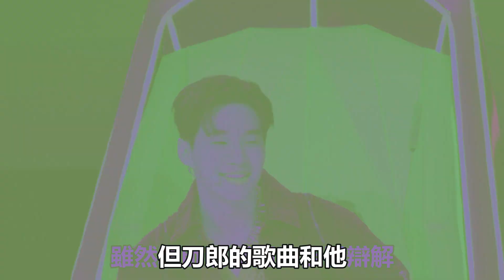《好聲音2023》連夜改規則！刀郎新歌直戳導師痛處！周華健一席話太尷尬！|周華健|薛之謙|潘瑋柏|劉憲華|娛樂爆料時間